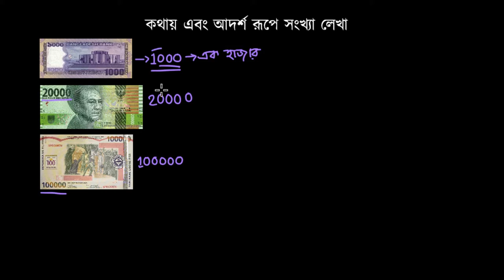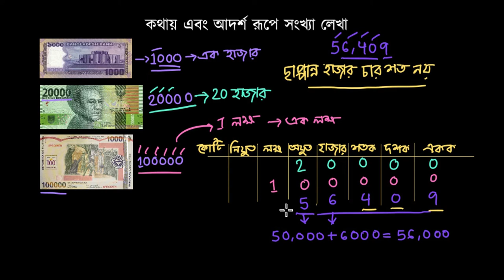কথায় এবং আদর্শ আকারে সংখ্যা লিখ [Writing numbers in words and standard form] [Grade 4 (NCTB)]